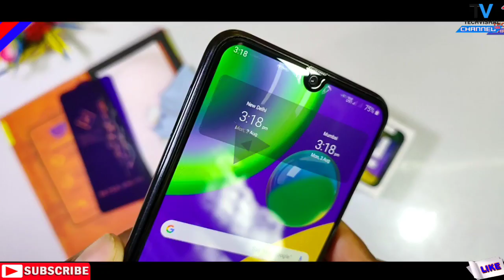Samsung M21 Best Tempered Glass Full Screen | Best Covers M21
Best Full Screen edge Tempered Glass 6D for Samsung M21 Buy Online Amazon.
In this video i Show you Samsung M21 Best Tempered Glass Online and How to Apply it All Details.

            Techvishal VSB
🔺Tips:-